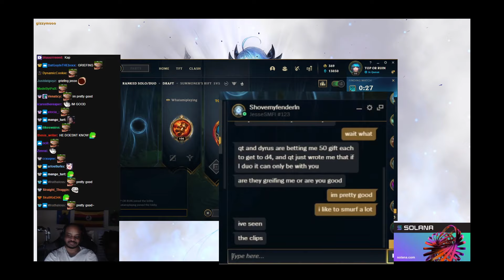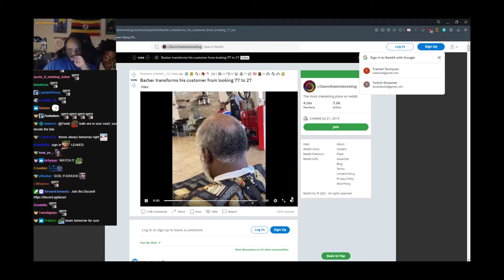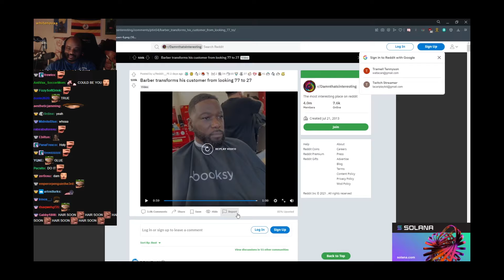POV You're Lacari's Friend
Technically a video with no gacha lacU
Fan-made video of Twitch streamer Lacari.